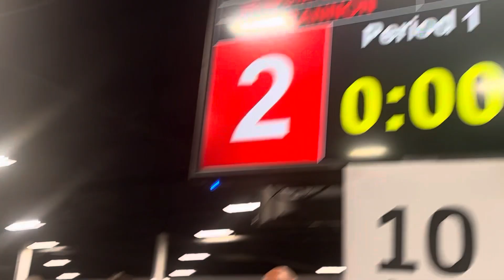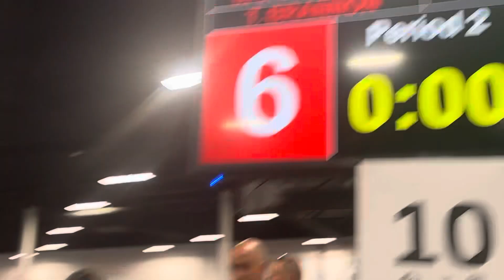Jalen Vann Bison Duals (6)